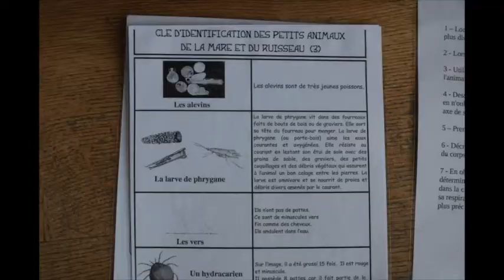ASTEP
Cette vidéo traite de ASTEP - LE HAVRE